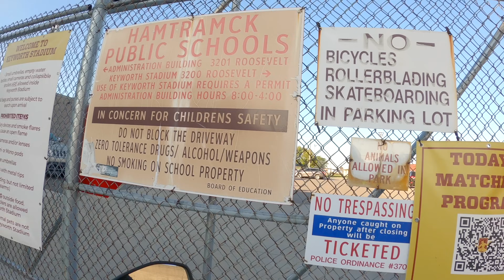Entering The Only Muslim Majority City of America S1E30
Welcome to Hamtramck, Michigan. The only Muslim Majority City in the United States of  America.